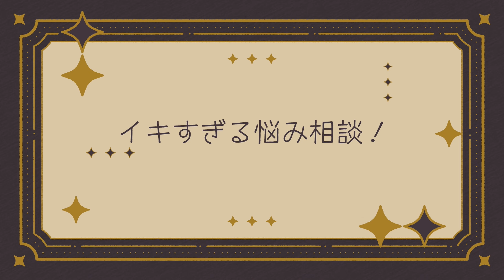【ラビラジ切り抜き】田丸篤志&梅原裕一郎の乾燥・寒さ対策とは？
たまるんるんとうめめん流♡
乾燥・寒さ対策をご紹介！

RABB!T×PARTY情報番組『ラビラジ』は毎月放送中♪

ぜひチャンネル会員になって番組とラビパを応援してね！

番組やグッズの最新情報がゲットできる♪

ラビパグッズたくさんあります♡
アプリをCheck！